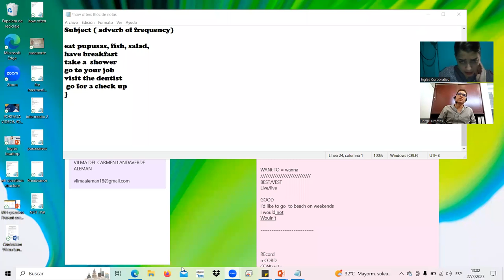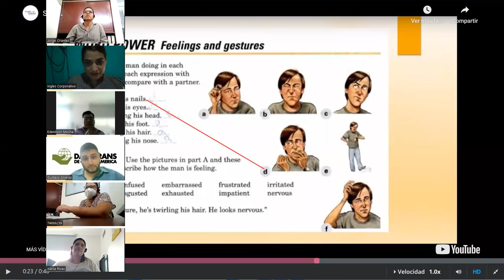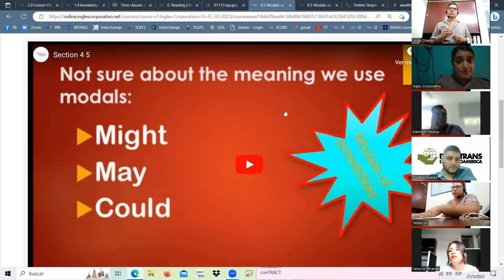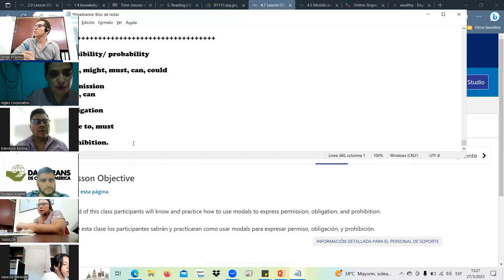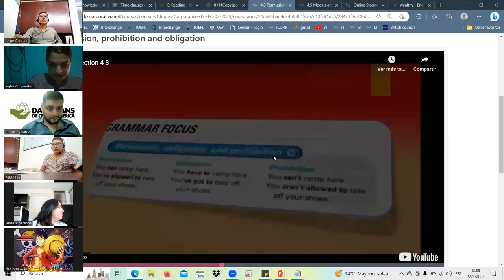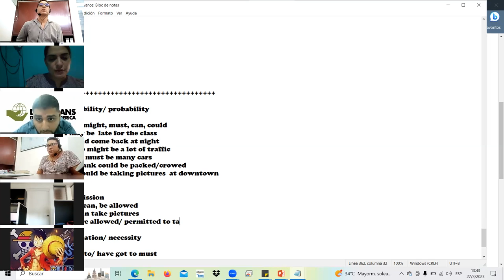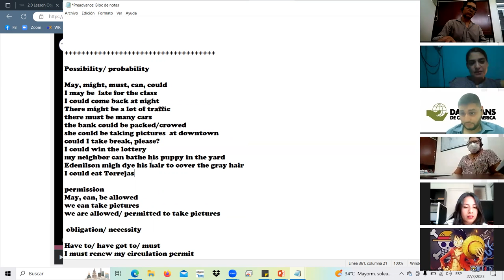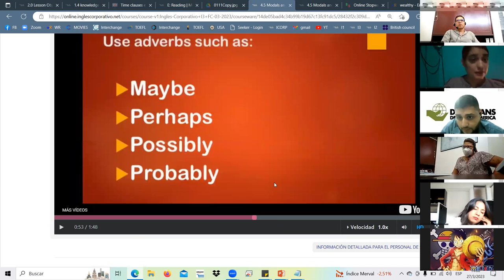SESION9-MAR.27.23 I3-01-1-2-PM-03-23 -Landaverde, Modals1